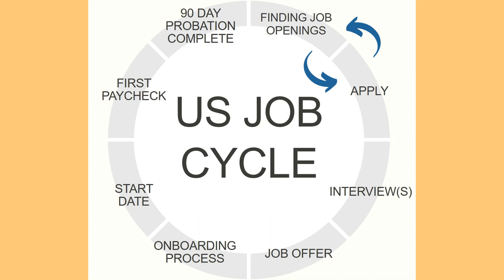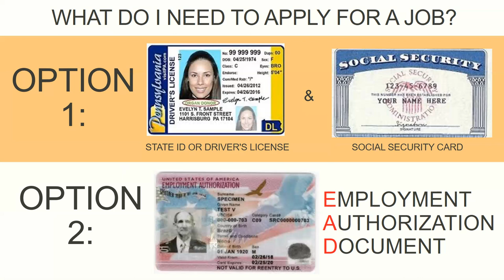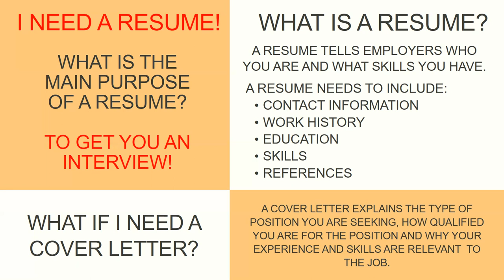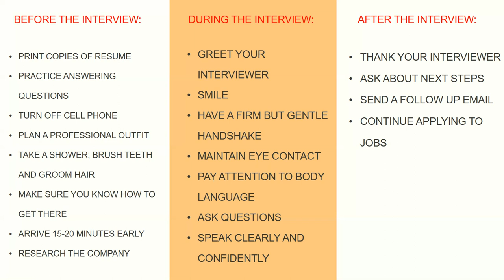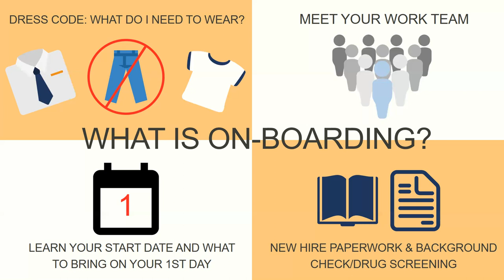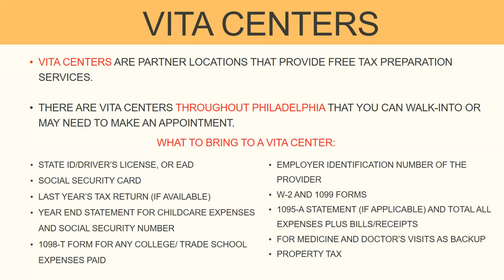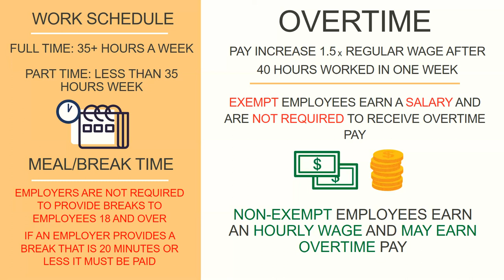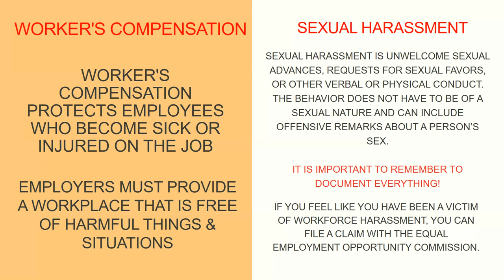Mini Job Club Session for French Speakers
Nationalities Service Center Job Coach, Luisela Sugalski, along with French interpretation provided by Maud Levy-Bruhl, present an overview of US work culture and the facets of employment in the United States that are critical for immigrants and refugees to be successful and self-sufficient.